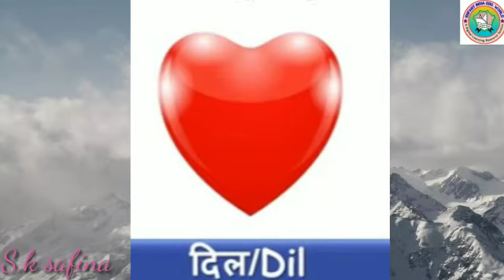Hindi | द से बनने वाले शब्द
Enfant India